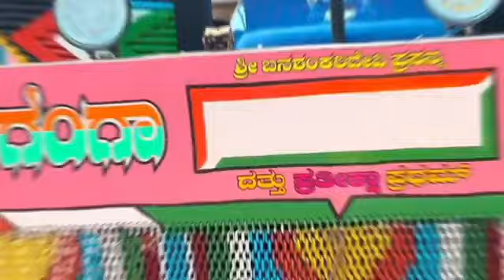ಮುಧೋಳ ದಾದಾ ನ್ಯೂ ಹಾಲೆಂಡ್